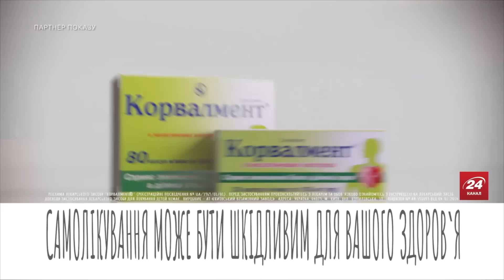СВІТАН: Терміново! Вражено аеродром авіації Путіна. ЗСУ ЗНИЩИЛИ 12 Су-25. НА РФ екстрена евакуація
Полковник ЗСУ у запасі та військовий експерт Роман Світан у новому воєнному зведенні на 8 липня обговорив такі теми:
– на тимчасово окупованому Запоріжжі було гучно. Власне, вибухи чули в Мелітополі. Згодом з'явилися інформація про дим в районі аеродрому;
– французька політикиня Марі Ле Пен виступила із заявою, що в разі перемоги не передаватиме більше Україні далекобійні ракети "Скальп";
– у Воронезькій області Росії після прильоту дронів мешканці чули потужні вибухи на складі боєприпасів. А потім – детонацію. В населеному пункті організували автобуси для виїзду мешканців, у регіоні ставленики путіна оголосили про надзвичайний стан.